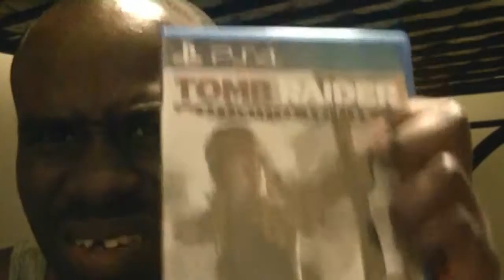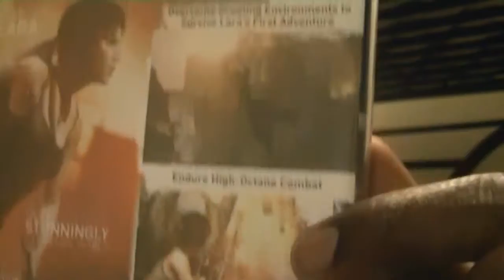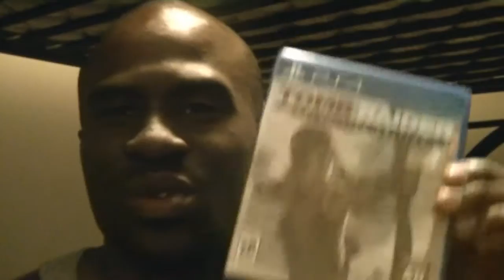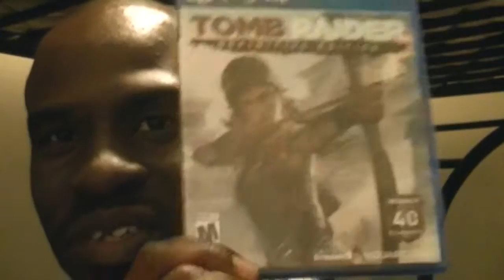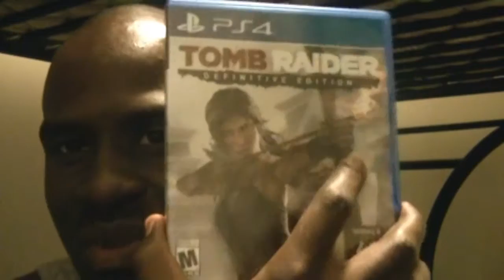GPG game and movie review Ep. 23 Tomb Raider Definitive Edition (PS4)